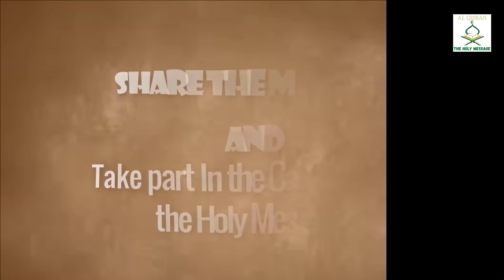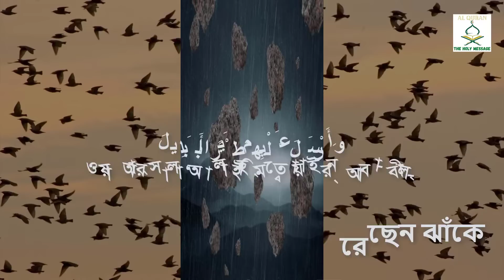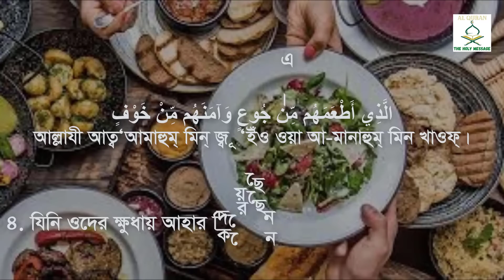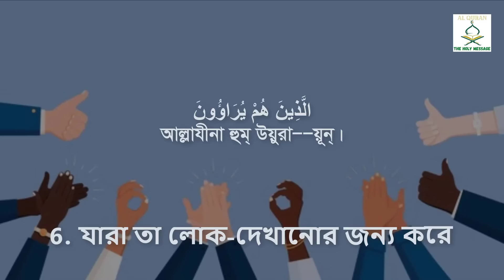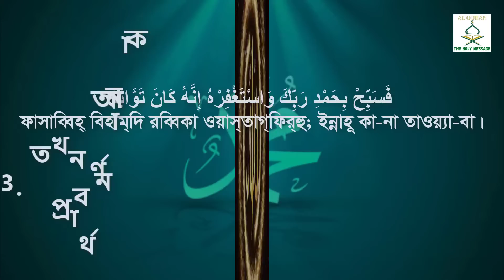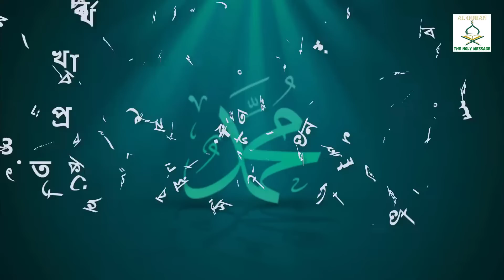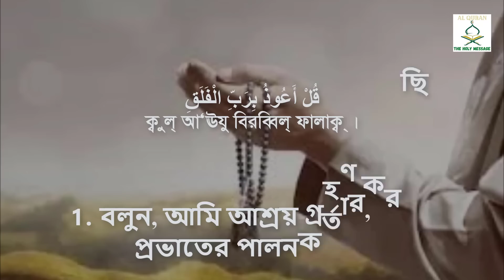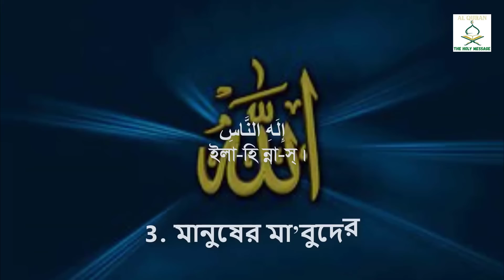আল্ কোরআনের 11 টি ছোট সূরা। [ al quran er 11 t soto surah ]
5 ওয়াক্ত নামাজে ব্যবহৃত আল্  কোরানের 11টি ছোট সূরা সূরা ফাতহিা সহ সূরা ফীল থেকে সূরা নাস পর্য্ন্ত  বাংলা উচ্চারণ ও অর্থ সহ সুমধুর কণ্ঠে তিলাওয়াত।

Al Quran The Holy Message চ্যানেলটিতে আমরা বাংলা উচ্চারণ ও অর্থ সহ আল্ কুরআন উপস্থাপন করার চেষ্টা করেছি। পাশাপাশি ভিডিওগুলোতে কুরআনের আয়াতের সাথে সম্পর্কিত ইমেজ স্লাইড আকারে দেওয়ার চেষ্টা করেছি। যাতে করে যে কেউ কুরআন তেলাওয়াত শোনার পাশাপাশি ভিডিও দেখার মাধ্যমে সহজেই কুরআন বুঝতে পারে। আপনি যদি কুরআন মুখস্ত করতে চান তাহলে আমাদের ভিডিওগুলো কয়েকবার দেখুন ও শুনুন ইনশা আল্লাহ আপনার মুখস্ত হয়ে যাবে। মহান আল্লাহ যেন আমাদের সকলকে সুস্থতা ও নেক হায়াত দান করেন পাশাপাশি আমাদের কুরআনের সাথী হওয়ার তাওফিক দান করেন।
আ-মীন...